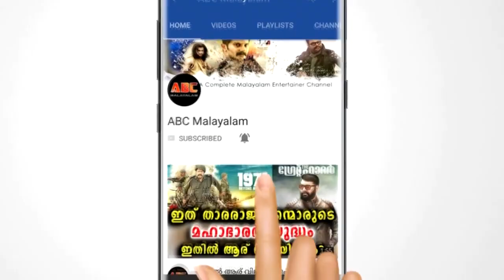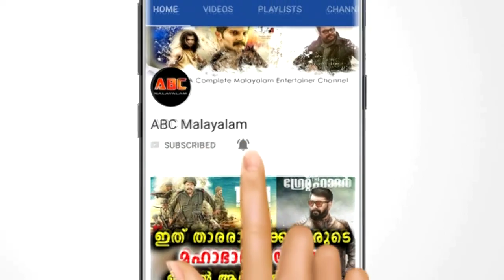കടൽ യാത്രക്കിടെ യുവതിയുടെ ഫോൺ കടലിൽ വീണു ഉടനെ ഒരു തിമിംഗലം ചെയ്തത് കണ്ടോ